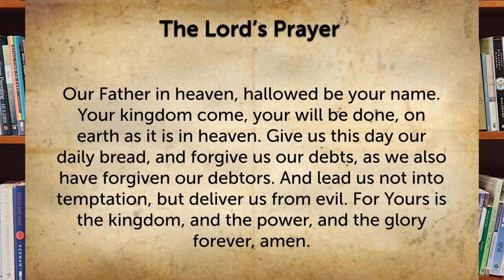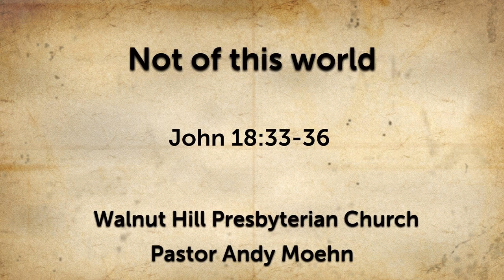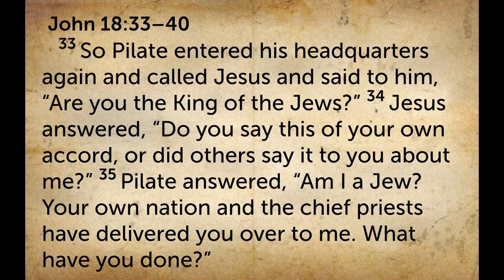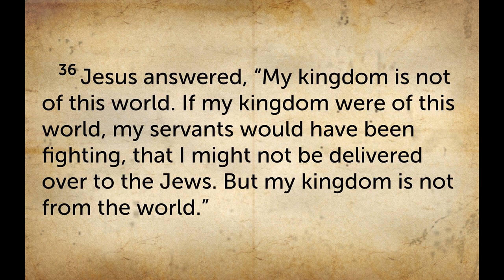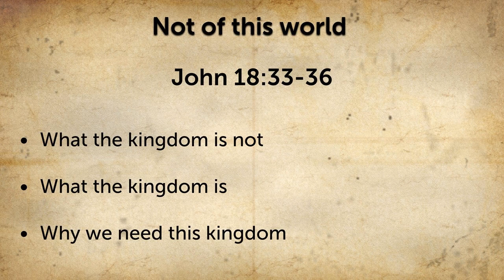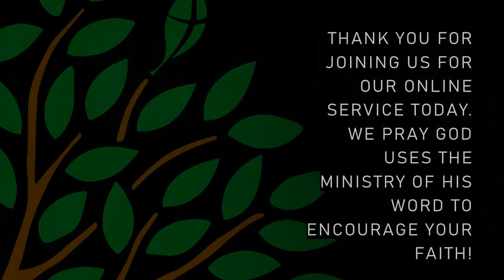Service for January 21, 2024